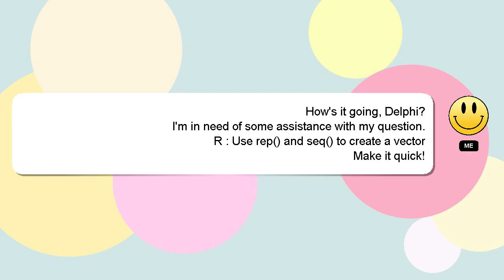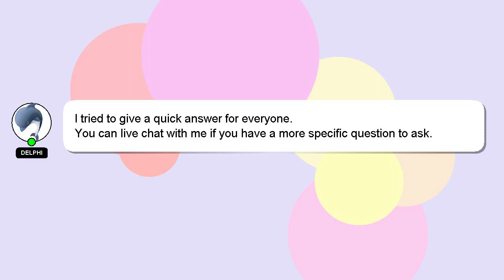R : Use rep() and seq() to create a vector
vector and create R : a seq() rep() to Use